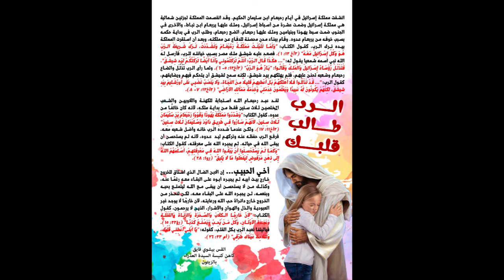الرب طالب قلبك- القس بيشوي فايق- برنامج من وحي الساعة- كنيسة العذراء مريم بالزيتون